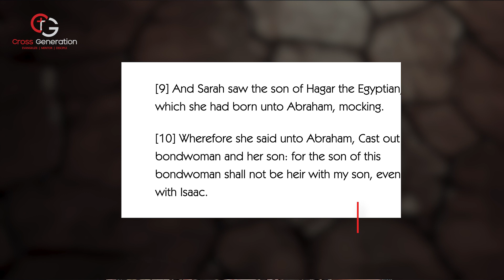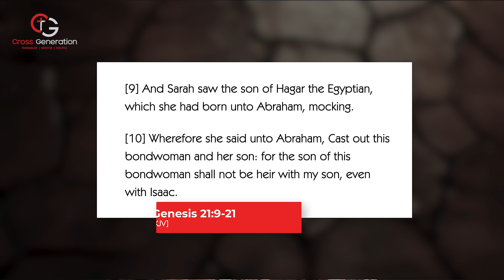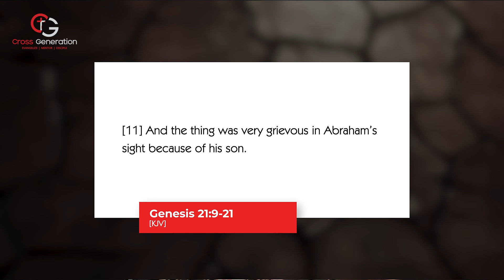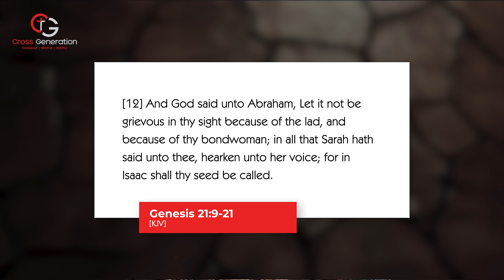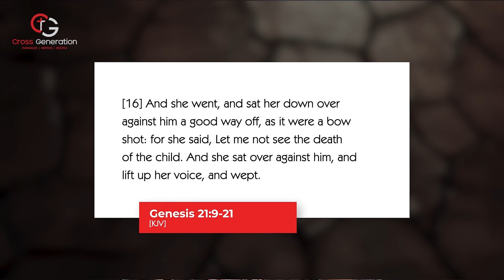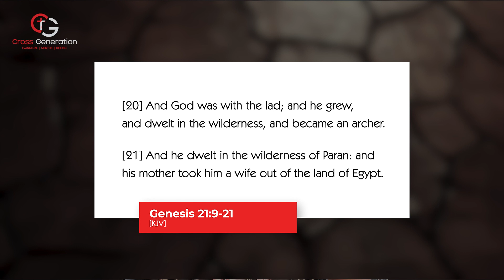LESSONS FROM THE WILDERNESS // A Moment with God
🛐 JOIN US FOR NIGHTWATCH PRAYERS:
EVERY WEDNESDAY
TIME: 9:30 p.m. to 10:00 p.m. EAT.

📖 JOIN US FOR BIBLE STUDY FELLOWSHIP:
EVERY FRIDAY
LOCATION: Highlands Platinum Restaurant, Commerce House, Moi Avenue, Nairobi, Kenya.
TIME: 6:00 p.m. to 8:00 p.m. EAT.

💲 SUPPORT THIS MINISTRY FINANCIALLY:
M-PESA - Buy Goods - 520 758
Cross Generation Inspiration Network

💬 TO INVITE ME TO SPEAK:
Want to have George come and speak at your next event?